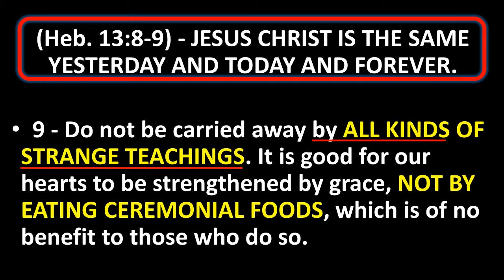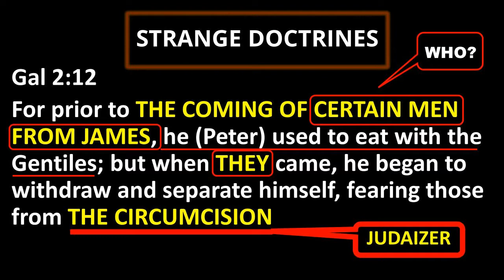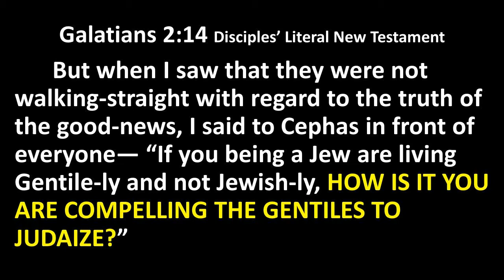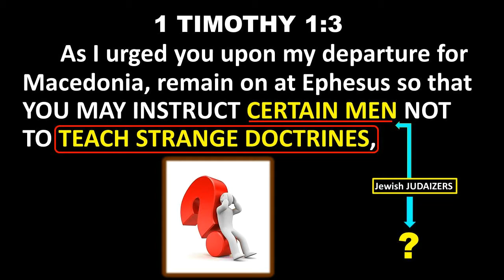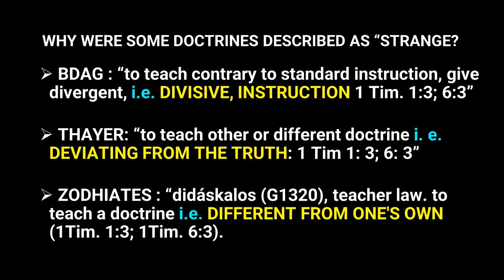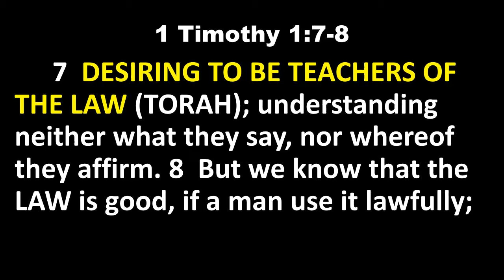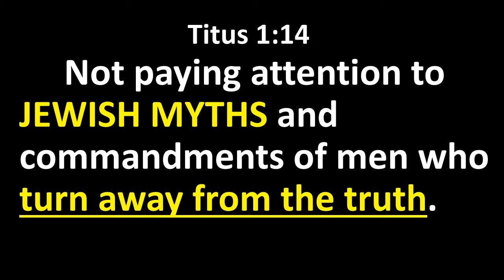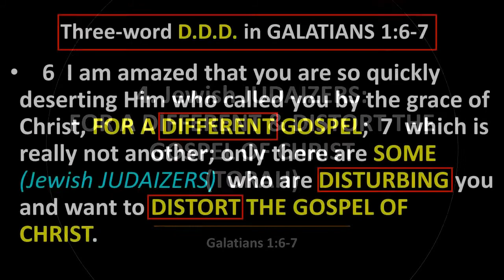STRANGE DOCTRINES OF JUDAIZERS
The Judaizers were a group of early Christians that included both Jewish and non-Jewish converts to the faith. They insisted that all converts must identify with the nation of Israel and observe the Law of Moses in order to truly have the favor of God. Most scholars believe that Paul's letter to the Galatians was written to refute the Judaizers' teaching. A Judaizer taught that, in order for a Christian to truly be right with God, he must conform to the Mosaic Law. Circumcision, especially, was promoted as necessary for salvation. Gentiles had to become Jewish proselytes first, and then they could come to Christ. The doctrine of the Judaizers was a mixture of grace (through Christ) and works (through the keeping of the Law). This false doctrine was dealt with in Acts 15 and strongly condemned in the book of Galatians.